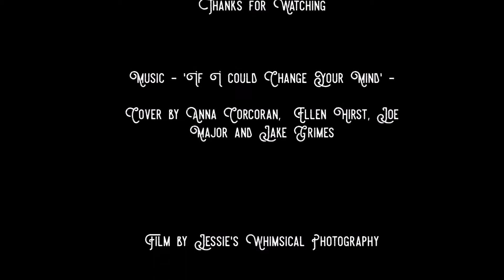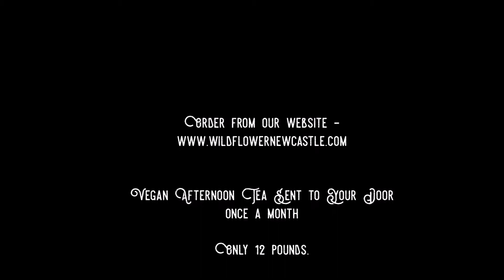Wildflower Creative Kitchen - Vegan Afternoon Tea Subscription Box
Wildflower Creative Kitchen presents a vegan afternoon tea - sent straight to your door. Three gorgeous vegan treats and a loose leaf tea delivered once a month, only 12 pounds.

Wildflower is a little cafe in Newcastle, we specialize in gourmet cakes and vegan dishes.